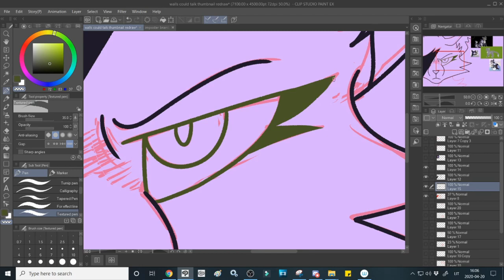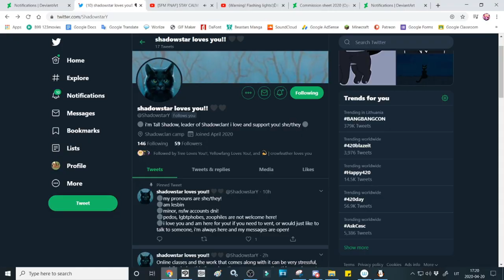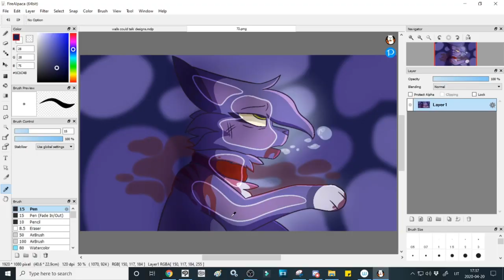【Walls Could Talk Thumbnail Redraw - Warrior Cats | Thank You for 1mil Views!! | Speedpaint #9】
And I'm thinking "Damn, if these walls could talk"

When Wasteland hit a 100k milestone, i celebrated by redoing the thumbnail of it to show my improvement, i wanted to do one for a Walls Could Talk milestone too BUT NEVER IN MY ACTUAL ENTIRE LIFE DID I EVER THINK THE MILESTONE WOULD BE. ONE MILLION VIEWS.

I am blown away!! beyond blown away!! I have no idea why my crusty old art is so adored that it just,, never stopped gaining views, slowly but surely throughout almost two years of its lifetime it got up so high
all i can say is thank you!! I put my heart and soul into that pmv, no matter how much i hate it now lol, so it feels nice to know its THAT appreciated!!

[Other Links]

[Programs Used]

Wondershare Filmora9 [editing]
Wacom Intous Pen Drawing Tablet [tablet used to draw]

[Other Info]

Designs - me
Outro Art By Gingerwish (aka idiot baby!!)